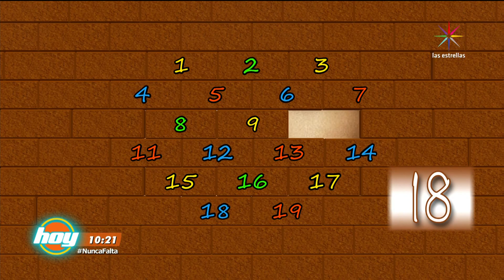¡El equipo de Andrea Legarreta logra tirar el muro! | A tirar el muro | Hoy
En esta ocasión, los equipos de Galilea y Andrea se vuelven a enfrentar, descubre quiénes fueron los ganadores. Ve aquí el contenido completo del programa

Andrea Legarreta, Galilea Montijo, Natalia Téllez, Maca, Pedro Prieto, Raúl Araiza y Paul Stanley traen lo mejor del espectáculo, entrevistas, presentaciones en vivo, invitados especiales, cocina y mucho más. ¡No te lo pierdas! Lunes a Viernes 9am